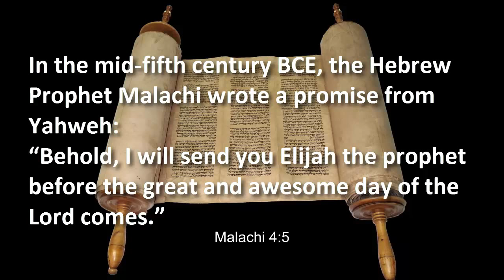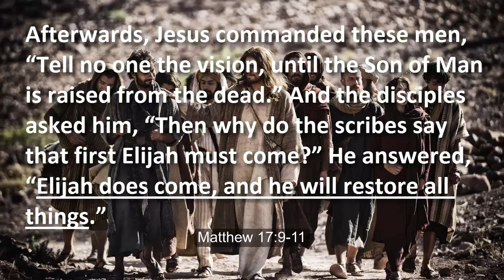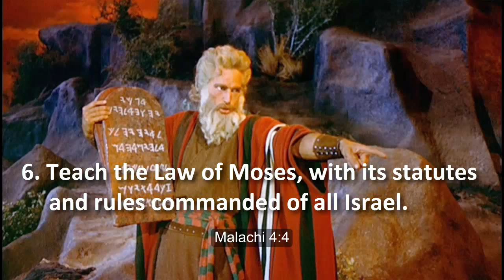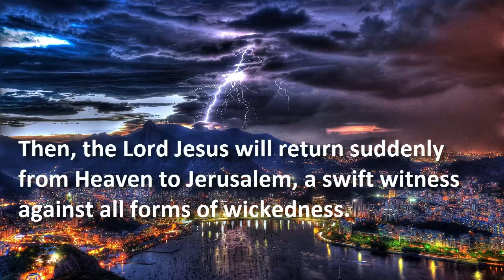Elijah will Come Restore All Things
An interpretation of the Books of Malachi, Matthew and Revelation of the Holy Bible

In the mid-fifth century BCE, the Hebrew Prophet Malachi wrote a promise from Yahweh: “Behold, I will send you Elijah the prophet before the great and awesome day of the Lord comes.”
Malachi 4:5

Four centuries earlier, Yahweh had taken the Prophet Elijah alive into Heaven.

Nearly five hundred years later: "Jesus took with him Peter and James, and John his brother, and led them up a high mountain by themselves. And he was transfigured before them, and his face shone like the sun, and his clothes became white as light. And behold, there appeared to them Moses and Elijah, talking with him." Matthew 17:1-3

Afterwards, Jesus commanded these men, “Tell no one the vision, until the Son of Man is raised from the dead.” And the disciples asked him, “Then why do the scribes say that first Elijah must come?” He answered, “Elijah does come, and he will restore all things. Matthew 17:9-11

Elijah will restore all of what things?

According to the Book of Revelation, chapter 11, Elijah is to exercise authority from the temple of God in Jerusalem “for 1,260 days.”

The Book of Malachi reveals seven things that Elijah is to restore, as he prepares again the way for Yahweh’s coming to his restored temple. Malachi 3:1-2

1. True instruction from Yahweh’s covenant with Levi, turning many from iniquity. Malachi 2:5-6

2. True marriage, men remaining faithful to their first wife, seeking to rear godly children. Malachi 2:15-16

3. Purify the sons of Levi who will bring righteous offerings to Yahweh, as in the days of old. Malachi 3:3

4. Bring tithes into the storehouse, the house of Yahweh. Malachi 3:10

5. Make a clear distinction between those who serve God and those who do not. Malachi 3:16

6. Teach the Law of Moses, with its statutes and rules commanded of all Israel. Malachi 4:4

7. Turn the hearts of parents to their children, and of children to their parents. Malachi 4:5

Thus, Elijah will raise up and send out no fewer than 144,000 Israelites as evangelists to the Gentiles, before the end-times Beast makes war on them, slays them, and they appear with Jesus the Lamb of God upon Mount Zion in heaven. Revelation 7:4, 9; 11:1-3; 13:7, 15; 14:1

Then, the Lord Jesus will return suddenly from Heaven to Jerusalem, a swift witness against all forms of wickedness. Malachi 3:1, 5

Repent and be baptized every one of you in the name of Jesus Christ for the forgiveness of your sins, and you will receive the gift of the Holy Spirit. … Save yourselves from this crooked generation.” Acts 2:38-40